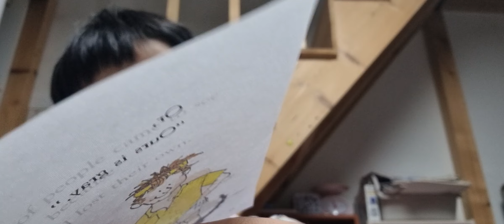1 Henry and Mudge and the Happy cat